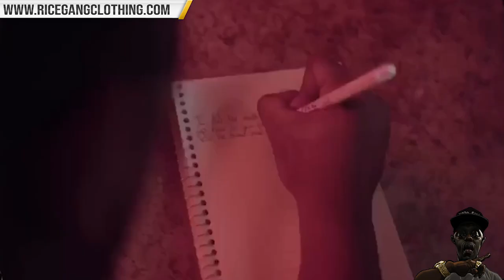MURDA MOOK ADDRESSES BRIZZ RAWSTEEN BATTLE "I WAS NOT GOING TO RAP 1 BAR ABOUT YOUR COUSIN R.I.P."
GO CHECK OUT THAT TRACK🔥‼️